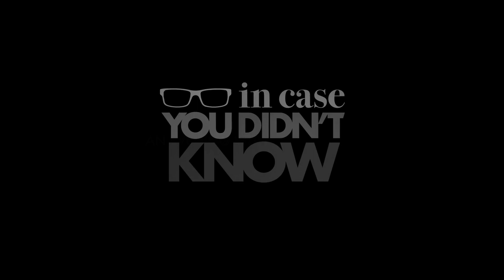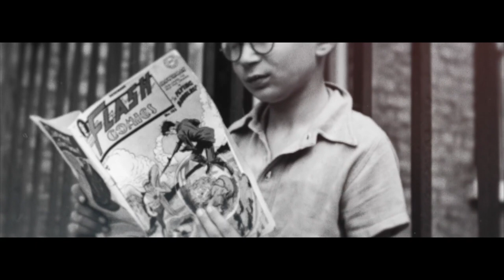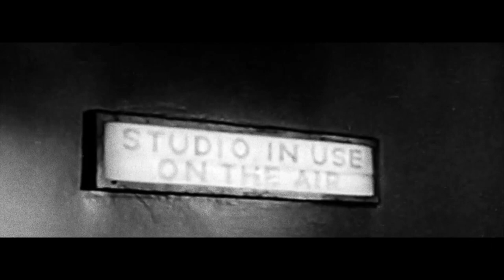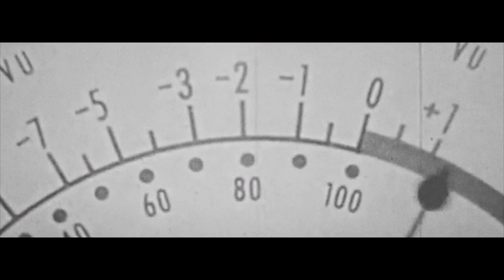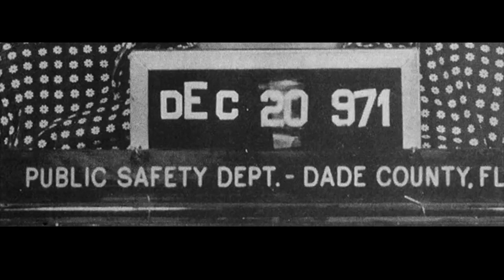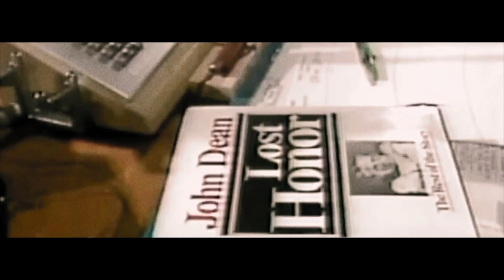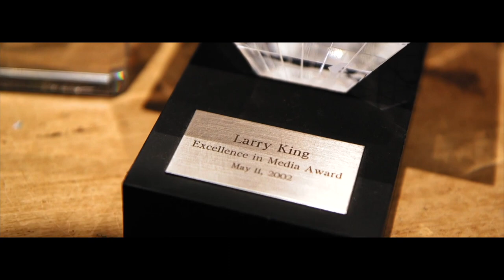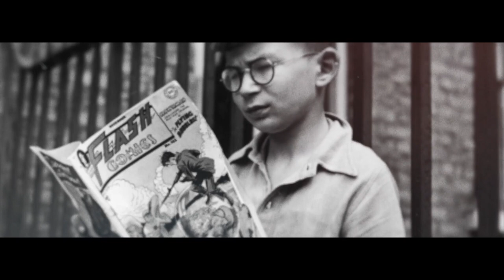Larry King: The Voice of a Generation - In Case You Didn't Know With Nick Nanton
The best way I can think of to honor Larry King, is to share his full story with you. With no restrictions from the platforms it's usually on.

I woke up to a string of texts from friends and family today that I had been dreading. A legend was gone.  Larry was an incredible partner on my series on Amazon Prime, and an amazing mentor.  We didn't talk daily or anything like that, but he taught me a few lessons only he could teach, and he was a very kind man. I'm thankful for the time we had together and pray for peace for his family.

Larry, thank you for everything, may you Rest in Peace.

Legendary television personality Larry King talks with Nick Nanton about his start in radio, key moments in his career and why leaving CNN wasn't the end of his on-camera career. See Larry King as you've never seen him before in this entertaining and thought-provoking conversation as he talks personal life, 9/11 and when the OJ Simpson trial.

From the series, In Case You Didn't Know with Nick Nanton on Amazon Prime